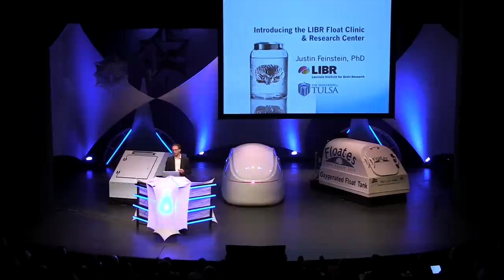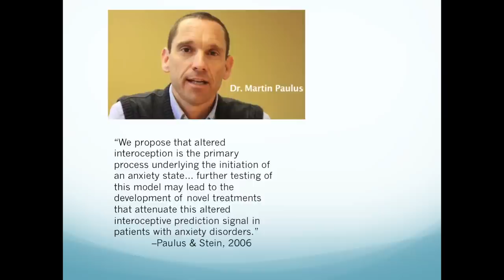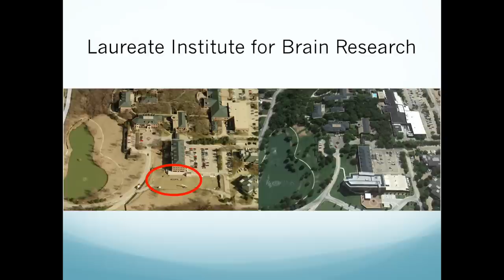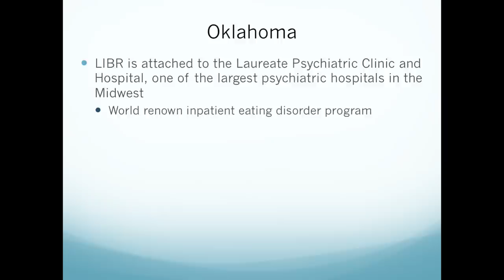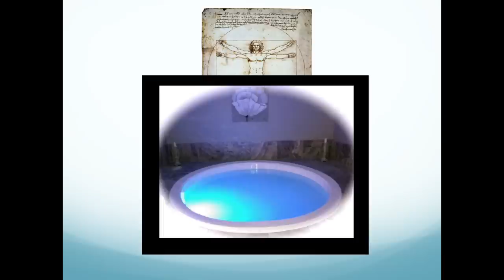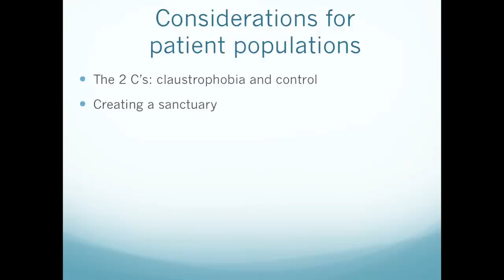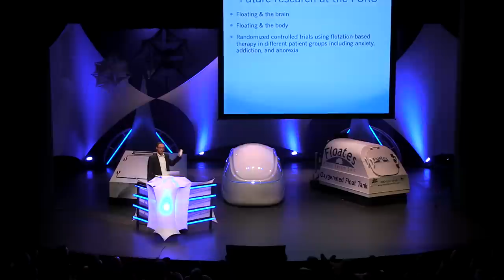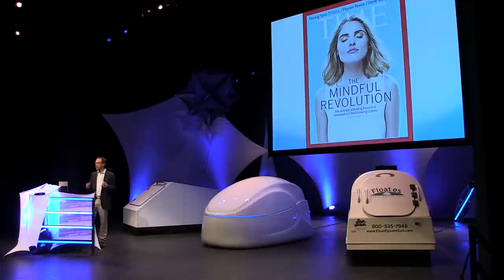Justin Feinstein - Float Conference 2014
Dr. Justin Feinstein speaks at the 2014 Float Conference about his new float research lab in Tulsa Oklahoma, the Laureate Institute for Brain Research (LIBR).